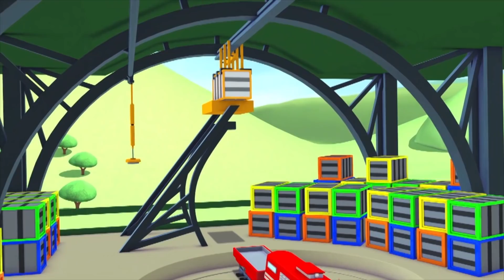FIFA 스페셜 - 기차 마을 유나이티드 - 자동차 마을의 기차 트로이 🚄 어린이를 위한 만화 Car City - Korean Animation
자동차 마을의 팬들을 위해 만든 카 시티 월드 앱을 다운로드 받으세요! 게임과 교육 활동도 하고, 그리고 자동차 마을 비디오도 볼 수 있습니다:

카 시티 앱을 다운받아서, 카 시티 비디오, 게임 및 유치원 레슨들을 만나보세요! (iOS & Androïd)

앱 다운로드 칼 언더 워터!

기차 트로이는 어린이용 만화입니다. 기차 트로이는 기차 마을에서 가장 빠르고 영리한 기차입니다! 트로이는 친구 테디의 도움을 받아 구급차나 견인차, 경찰차, 소방차, 굴삭기, 몬스터 트럭 등 모든 종류의 자동차로 변신할 수 있습니다! 이 어린이용 만화는 자동차와 기차에 관심 있는 아이에게 이상적인 만화입니다!

자동차들과 트럭들이 함께 행복하게 살고 있는 자동차 마을로 환영합니다! 친구를 언제나 도와주는 견인차 톰, 용감한 자동차 패트롤의 경찰차 매트와 소방차 프랭크, 그리고 가장 빠른 기차 트로이, 슈퍼 트럭 칼 외에 다양한 친구들의 재미있는 모험을 함께 즐기세요!